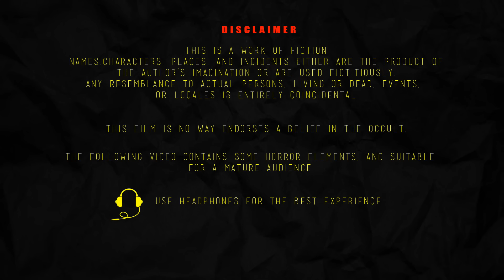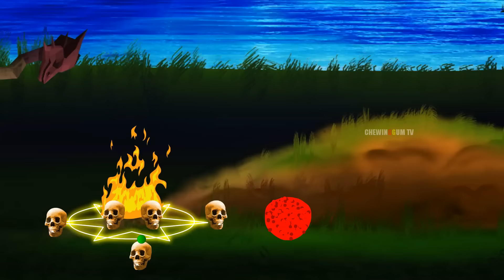नौका में भूत | NAUKA MEIN BHOOT | Chudail Ki Kahani